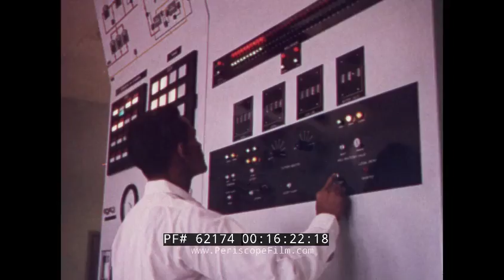OIL EXPLORATION IN ABU DHABI BRITISH PETROLEUM "A CALCULATED RISK" 62174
Made in 1963 by British Petroleum and presented in French, "Un Risque Calcule" / "A Calculated Risk" shows the search for oil in Abu Dhabi. The film was directed by Julian Spiro and produced by James Carr, with cinematography by Kenneth Reeves and underwater photography by Paul de Roubaix.

The film opens with shots of a floating oil rig designed to extract petroleum from the deep sea near the new Umm-Shaif Oil Field
adjacent to the United Arab Emirates. The Umm Shaif Oil Field is an oil field 84 km north west of Abu Dhabi Islands. It was discovered in 1958 and developed by Abu Dhabi Marine Areas Ltd, a joint venture between British Petroleum and Compagnie Française des Pétroles (CFP—later Total). The oil field is now operated and owned by Abu Dhabi National Oil Company. The total proven reserves of the Umm Shaif oil field are around 3.9 billion barrels (550×106tonnes), and production is centered on 300,000 barrels per day (48,000 m3/d).

At 2:00, underwater shots show the apparatus used as a platform for the oil rig. At 3:00, the negotiation is shown with the local authorities to obtain permission for the extraction. At 6:40, the building of a jetty and industrial area to serve as an oil depot is shown. At 7:10, a floating barge is placed into position. At 7:24, the drilling platform which was built in Europe is towed out to sea sea before arriving in the Persian Gulf. At 10:20, crops are raised with water pumped using energy from the hydrocarbons. In this way the oil can change the way of life in Abu Dhabi in ways that it has not changed in thousands of years. At 13:00, an on-shore radio station communicates with the offshore oil platform. At 13:44, operations on board the platform are seen, going on all day and all night. At 16:20 pipes are shown allowing oil to be placed on board waiting tankers or sent to land via pipeline. At 17:14 a pipeline is laid in concrete and then at 18:45 placed underwater to service the offshore rig. At 20:33 the finished jetty is seen with its oil terminal, and a tanker (with its control center amidships) named British Valour arrives to take the first shipment of oil. Valour was built in 1957 and was a "special" ship built to government standards as an emergency reserve vessel and supposedly had a top speed of 21 knots.